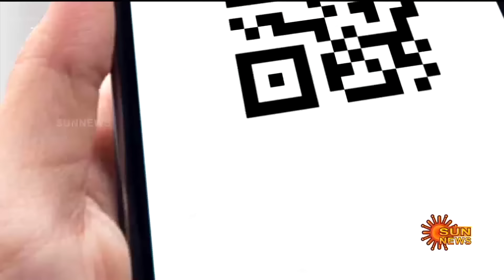BREAKING | CM Stalin About EPS | Kalaignar Coin Function | Kalaignar 100 | RajnathSingh | SunNews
‘‘எடப்பாடியை மனிதனாக
கூட ஒன்றிய அரசு மதிக்கவில்லை’’ - முதலமைச்சர் மு.க.ஸ்டாலின்